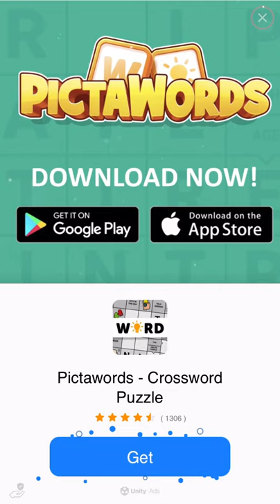Pictawords Crossword Puzzle Mobile Gaming Advertisement Short